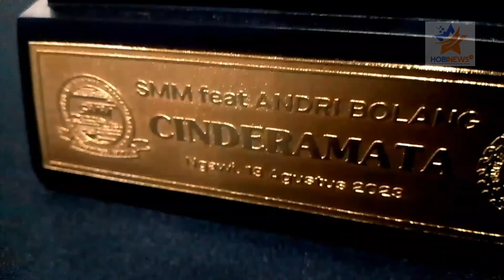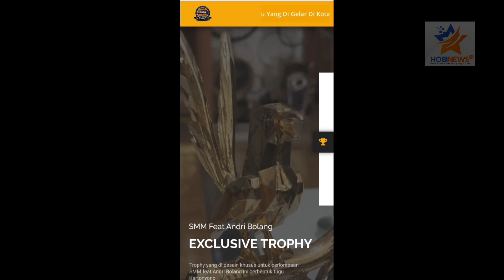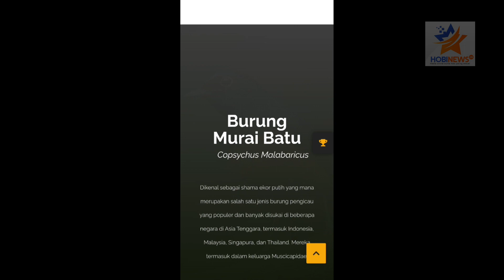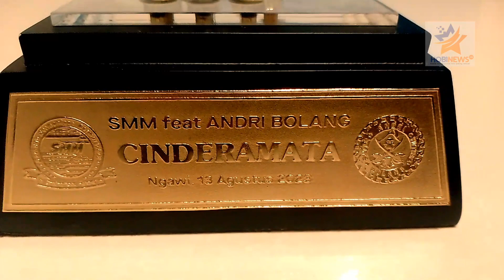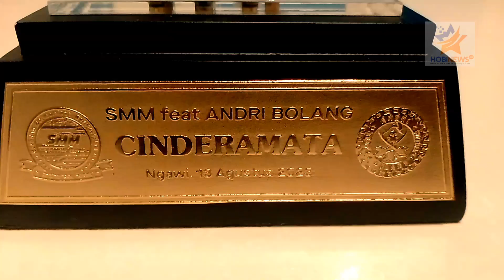Pertama Di Indonesia ‼️ Ada Barcode Di Tropi SMM feat Andri Bolang